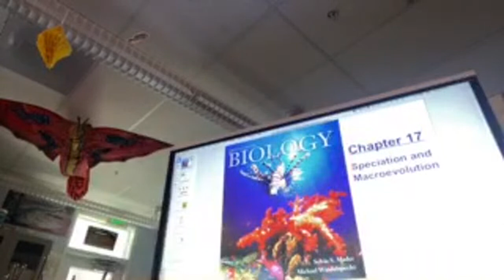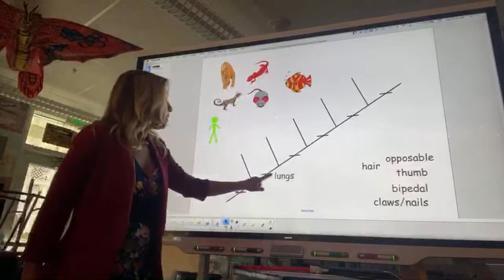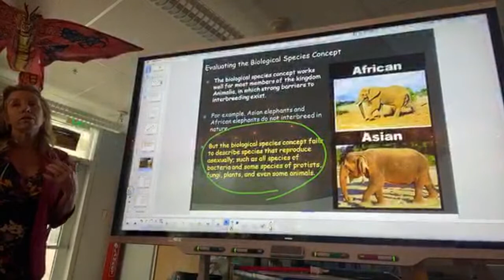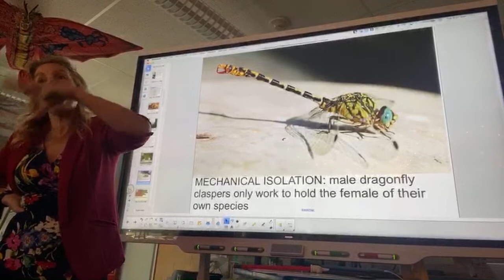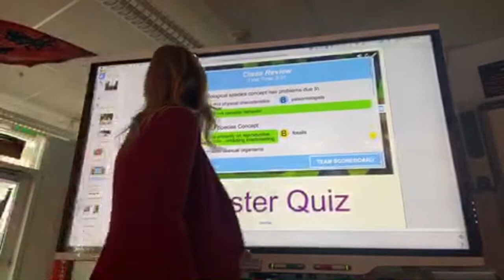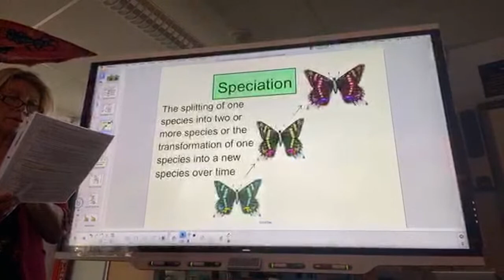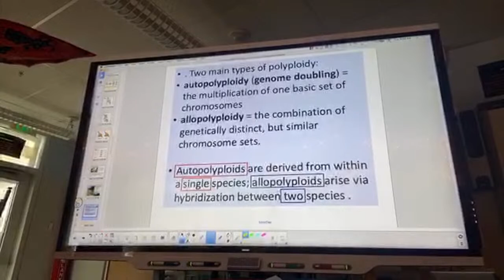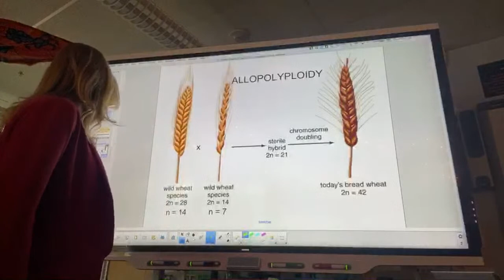AP Bio Speciation & Macroevolution